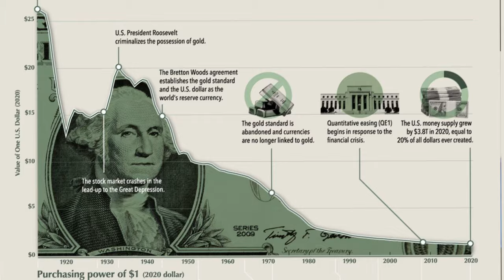GOLD Prices Set to SOAR! Shocking Analysis Revealed | Florian Grummes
Florian Grummes, Managing Director of Midas Touch Consulting, predicts that gold prices will increase as a collapse of the monetary system pushes up hard assets. Grummes expects Gold to climb to all new heights!

LIKE THE VIDEO TO SUPPORT MY SILVER & GOLD ADDICTION! THANK YOU EVERYONE!